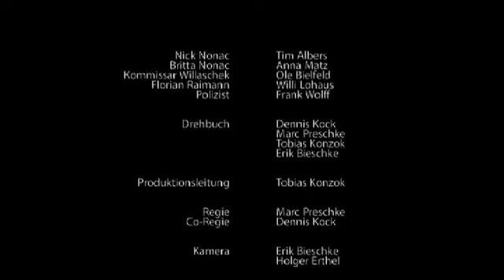Der Fall Nonac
Nick Nonac's Leben ist ruiniert, Haus abgebrannt, Frau weggelaufen und Hauptervdächtiger einer Polizeilichen Ermittlung. Dokumentarischer Psycho-Thriller über einen Mann, der von seiner Vergangenheit eingeholt und von seinem Gewisssen zur Rechenschaft gezogen wird.

 Short Cuts 13th Edition Wintersemester 13/14